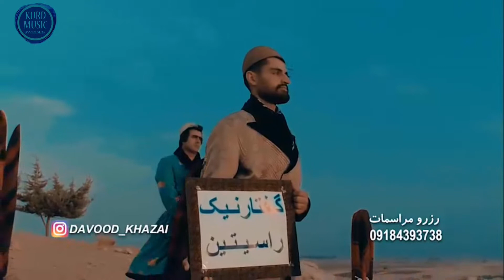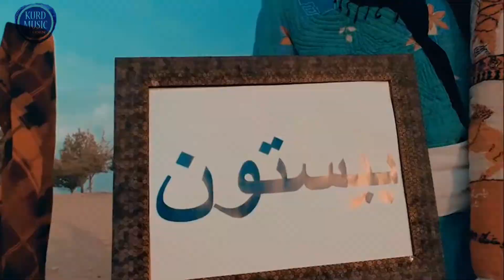Davood Khazai 2022 lakestan //داوود خزایی ٢٠٢٢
Davood Khazai 2022

lakestan

 داوود خزایی ٢٠٢٢

لکستان با صدای داوود خزایی

تنظیم :سعید میرزایی
ضبط صدا: علی احمدی

تصویر و کارگردانی: حجت قاسمی